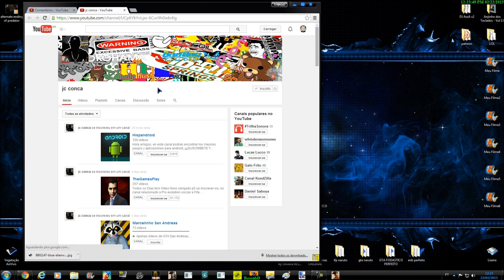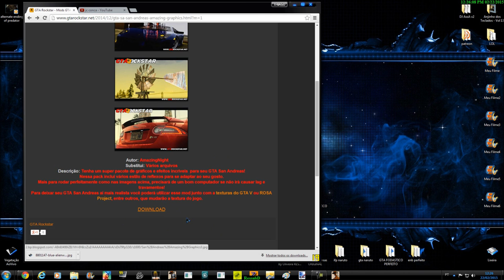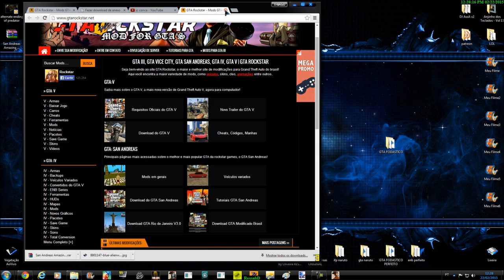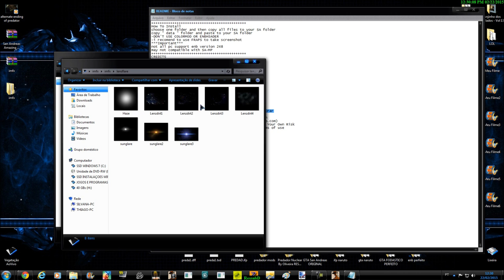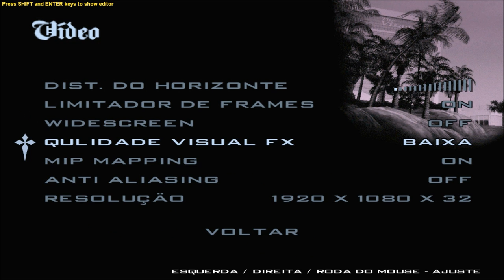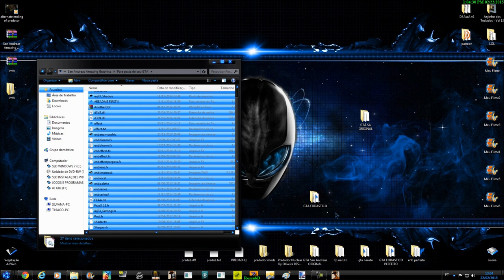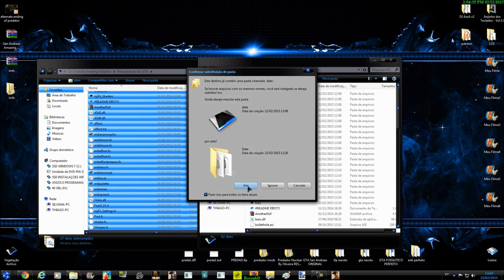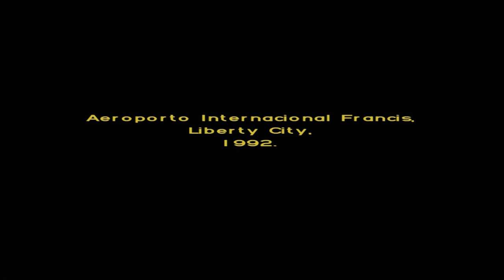San Andreas Amazing Graphics ENB series 2016 DEMONSTRAÇÃO FULL HD 1080p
Autor: AmazingNight

Indicação JC Conca
Canal jc conca:

SOBRE O ENB series
Substitui:
Vários arquivos

 Descrição do ENB series:
Tenha um super pacote de gráficos e efeitos incríveis  para seu GTA San Andreas!
 Nessa pack inclui vários estilo de reflexos para se adaptar ao seu gosto.
 Mais para rodar perfeitamente como nas imagens acima, precisará de um bom computador se não irá causar lag e travamentos!
 Para deixar seu GTA San Andreas ai mais realista você poderá utilizar esse mod junto com a texturas do GTA V ou ROSA Project, entre outros, que mudarão a textura do jogo.

Meu PC:
placa mãe: ASUS P8h67-V
placa de vídeo: 2 GTX-590 em SLI (Quad SLI) = 1572 Bits
processador: Core i7 3770K
memória: 4 x 8 gbs ,(total 32 GBs) CORSAI
HD: 2 SSD de 120 GBs em Haid 0 (240 GBs com velocidade de 900MB/s)
cooler: Master Cooler V10
fonte: Raidmax 80PLUS Gold 1000Wats REAIS (RX 1000 AE)
gabinete: Gabinete Pcyes Horse Gamer 4 Baias Lateral Acrilica Vermelho